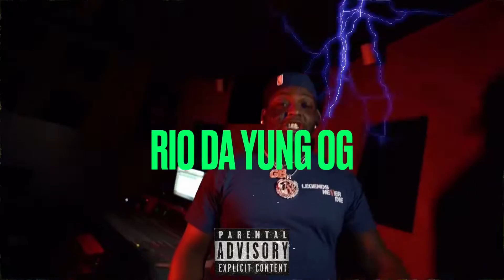(FREE) Hard Detroit Type Beat x Rio Da Yung Og Type Beat “ Flavor “ (Prod. KamGoKrazy)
Hard Detroit Type Beat x Rio Da Yung Og Type Beat “ Flavor “ (Prod. KamGoKrazy)

To Purchase Beats Email

Or IG @aykamgokrazy

ALSO SHARE THE PAGE TO HELP US GROW AND GO UP TOGETHER‼️

MOST IMPORTANTLY KEEPING LISTENING‼️APPRECIATE ALL THE LOVE AND SUPPORT FR FR‼️